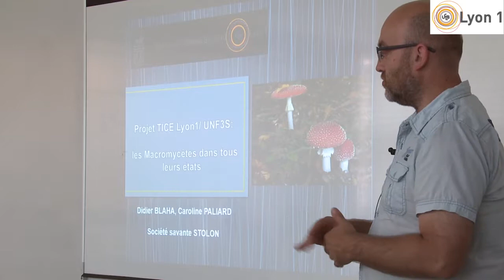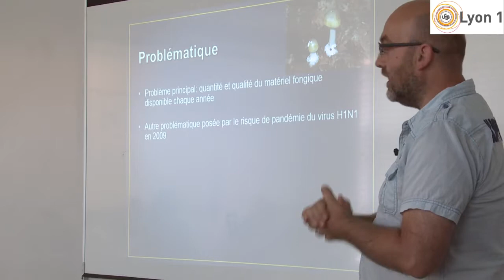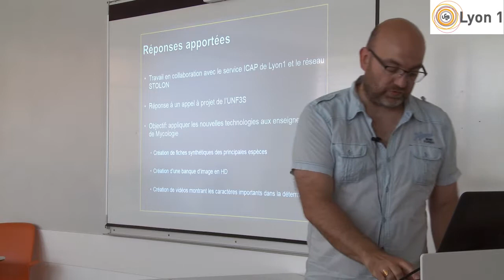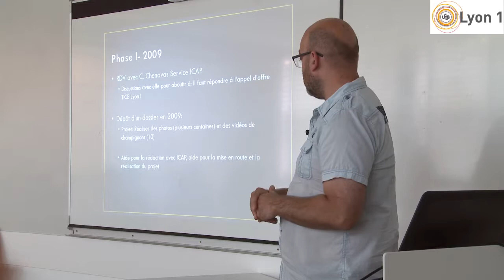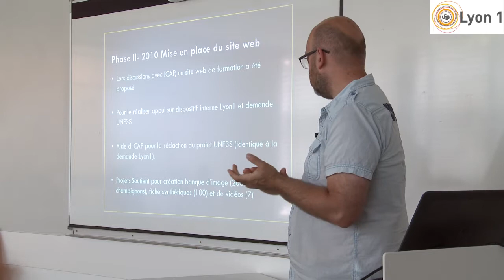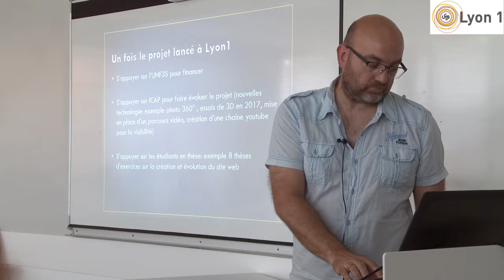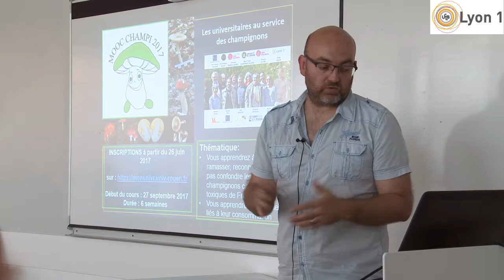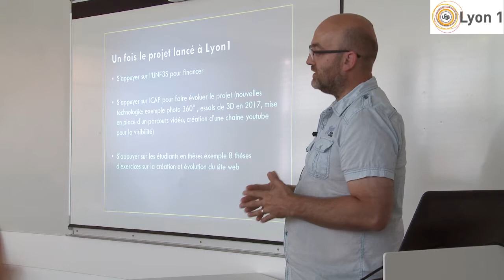Didier Blaha ( ISPB-Lyon1)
Les Macromycètes dans tous leurs états